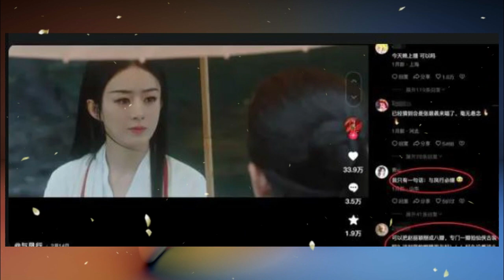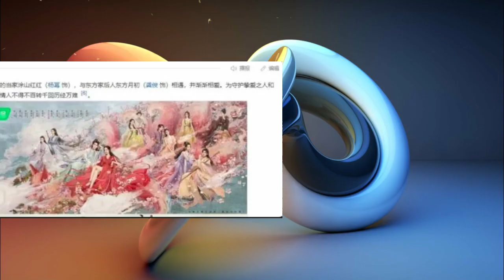Tonight's broadcast: Zhao Liying's forced wall banging Lin update, netizens shouted, it will be a